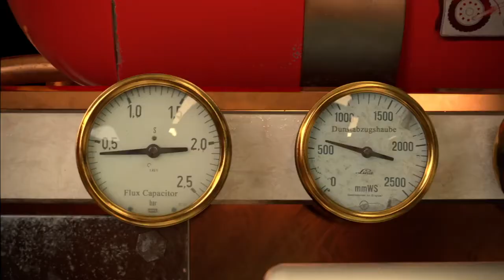Fin Nouvelle Cuisine - CGI Short Film | Short Animation Film #18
Title - Fin Nouvelle Cuisine - Animated Short Film

Short Animation Video #8
Cool Animation

Used Tags

Short film,Animation,Children,Family,Switzerland,No Dialogue,Full HD,Cine3D